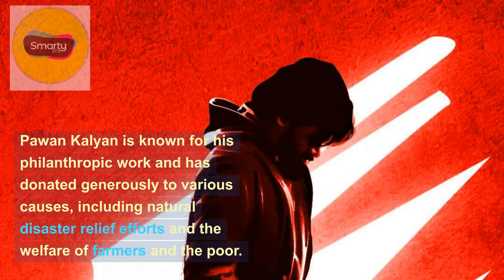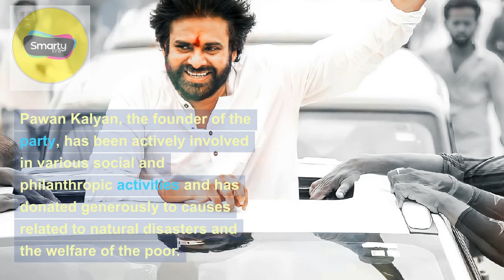Jana Sena Chief Power Star Pavan Kalyan Life Story